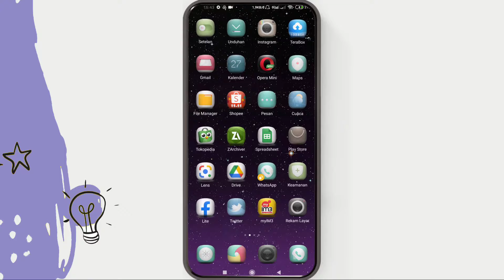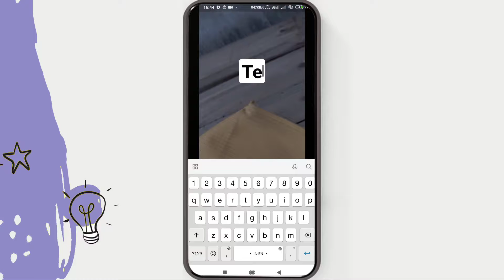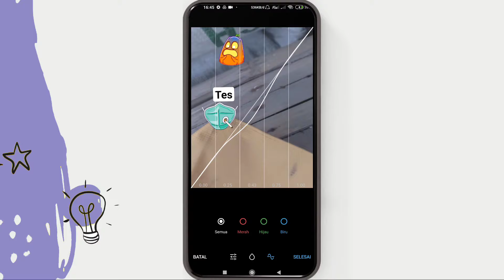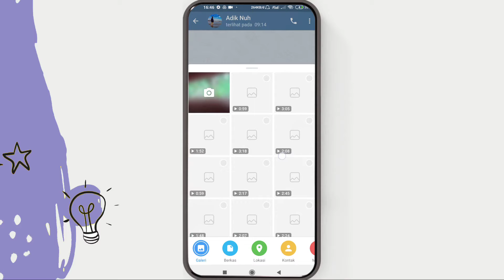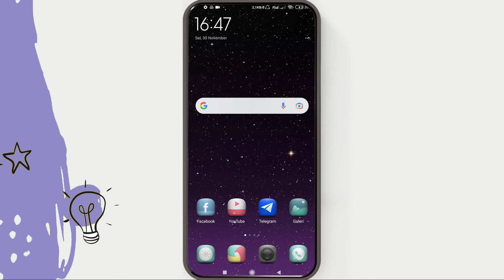Cara Edit Foto Sebelum Dikirim Di Chat Telegram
Video ini memberikan tutorial cara edit foto sebelum dikirim di chat telegram.

Video ini berkaitan dengan pencarian :
cara edit foto sebelum dikirim ke chat telegram
cara edit foto sebelum dikirim ke telegram